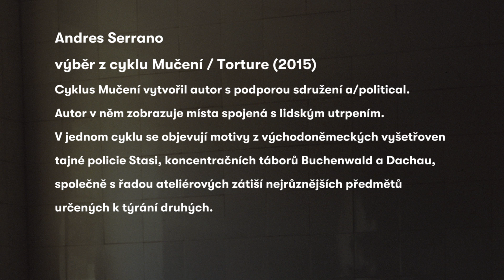Bez nápovědy s fotografkou Alžbětou Jungrovou ve výstavě Infamous Beauty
Fotografku Alžbětu Jungrovou jsme pozvali do výstavy amerického umělce Andrese Serrana a zeptali se jí na její vlastní interpretaci vystavených děl z cyklu Mučení. Bez nápovědy. Protože umění nemusíte rozumět. Umění je potřeba vnímat, prožívat a je vždy otevřeno vlastnímu výkladu.

Výstavu navštěvujte již pouze do 7. ledna 2024.